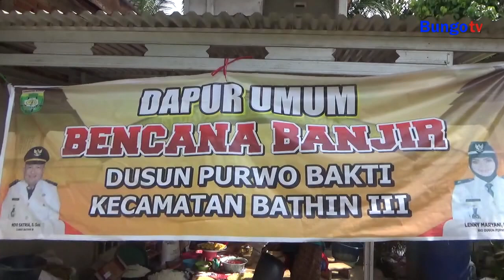KABAR JAMBI - WAKIL BUPATI BERSAMA KAJATI JAMBI KUNJUNGI DAPUR UMUM DUSUN PURWO BAKTI